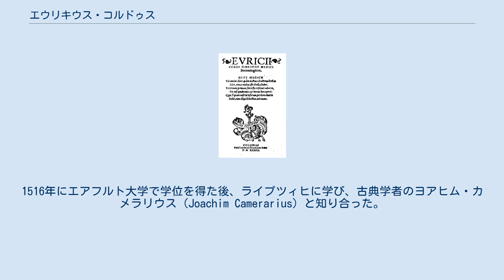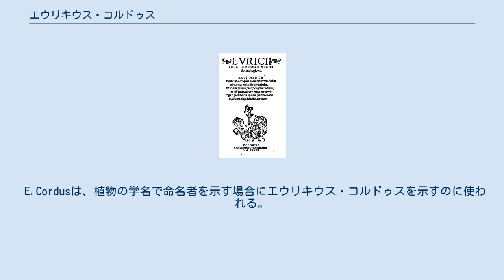エウリキウス・コルドゥス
エウリキウス・コルドゥス（Euricius Cordus 、本名: Heinrich Ritze、1486年 - 1535年12月24日）はドイツの詩人、医師、植物学者である。
 ヘッセン州のSimtshausenの農家の13人兄弟の末子に生まれた。
ラテン名のCordusは遅く生まれたということから選ばれた。
父親を子供時代に失った。
フランケンベルクの学校で、後に有名な詩人となるHelius Eobanus Hessus（本名:Eoban Koch）と友人になった。
1516年にエアフルト大学で学位を得た後、ライプツィヒに学び、古典学者のヨアヒム・カメラリウス（Joachim Camerarius）と知り合った。
 Botanologicon エアフルトに戻り、Hessusと神学校を開くが、1521年には閉鎖された。
その後イタリアのフェラーラ大学に医学を学ぶために移り医学の博士号を得た。
数年間、医者として働いた後、1527年にプロテスタントの大学としてマールブルク大学が設立されると医学の教授となった。
2度ほど学長も務めるが、宗教上の紛争などで7年間で大学をやめた。
 ギリシャやラテン語の詩の翻訳や警句家としても知られる。
自然科学の分野では薬用植物を研究し、1534年にBotanologicon（『植物に関する対話』）という5人の人物の対話の形式をとった著作などを発表した。
マールブルクで最初の研究用の薬草園を作った人物とされる。
 息子のヴァレリウス・コルドゥス（Valerius Cordus）も薬学者で、ヨーロッパ最初の公定された薬局方、『Dispensatorium薬法書』を編集した人物である。
 E.Cordusは、植物の学名で命名者を示す場合にエウリキウス・コルドゥスを示すのに使われる。